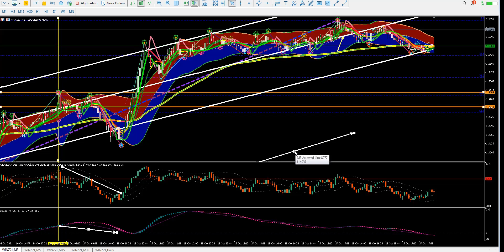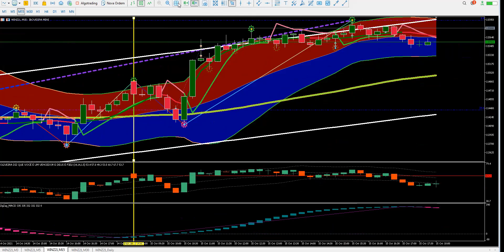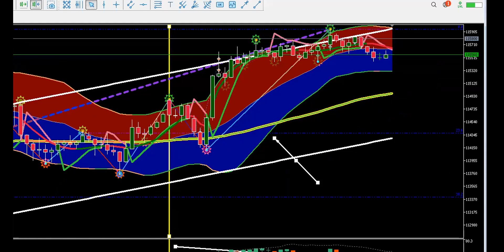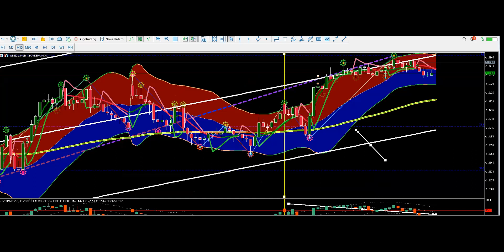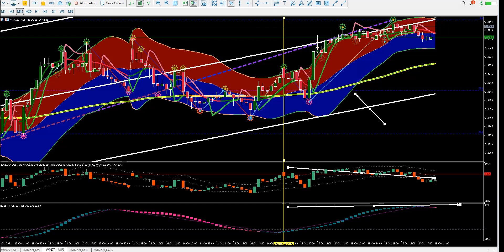PONTOS IMPORTANTES MINI DOLAR E MINI INDICE Live 15 10 2021 Gerador de Sinais 91987346163 WhatsApp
Adquira seu GERADOR DE SINAIS PARA MINI ÍNDICE E MINI DÓLAR (podendo ser utilizado em Forex também) + MENTORIA COMPLETA. Seja rápido, já clique no link abaixo:
ENTRE EM CONTATO COMIGO: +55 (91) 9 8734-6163 (WhatsApp)
Neste vídeo você pode conferir o resultado lucrativo de quem está utilizando a melhor ferramenta de análise técnica do mercado, o GERADOR DE SINAIS!
AVISO:
Isso não é uma recomendação de investimento, retornos passados não são garantias de retornos futuros. O conteúdo do vídeo trata-se apenas de um conteúdo educacional.
O PASSO A PASSO COMPLETO PARA SER DAY TRADER
SINAIS DE ENTRADA PARA VOCÊ GANHAR MUITO DINHEIRO NO DAY TRADE
FAZER DAY TRADE COM R$ 100,00 - COMO COMEÇAR COM POUCO DINHEIRO
COMO PERDER O MEDO DE FAZER DAY TRADE
O MELHOR SINAL DE ENTRADA PARA DAY TRADE [AONDE ENTRAR NO TRADE]
COMO GANHAR 100,00 REAIS POR DIA NA BOLSA DE VALORES
DAY TRADE NO CELULAR [APLICATIVOS QUE TODO DAY TRADER PRECISA TER]
COMO CONFIGURAR A PLATAFORMA PARA DAY TRADE - PASSO A PASSO
A ESTRATÉGIA MAIS FÁCIL PARA GANHAR DINHEIRO COM DAY TRADE
AS 2 ESTRATÉGIAS MAIS LUCRATIVAS PARA DAY TRADE
Day Trade é MUITO FÁCIL I Call de Fechamento
Como Ganhar Dinheiro com Day Trade
Você Pode Ser um Trader de Elite
Mentoria Trader de Elite - Call de Fechamento
Como Ganhar de 1 a 5 Mil Reais Por DIA com Day Trade
MELHORES CORRETORAS PARA INVESTIR COM POUCO DINHEIRO
COMO CONFIGURAR A PLATAFORMA PARA DAY TRADE
PROFITCHART - TRYD - METATRADER - QUAL A MELHOR?
COMO GANHAR 1 SALÁRIO POR DIA NA BOLSA DE VALORES
COMO FAZER TRADES COM POUCO DINHEIRO?
COMO INVESTIR R$ 500 REAIS NA BOLSA DE VALORES?
PRICE ACTION DO ZERO - PASSO A PASSO PARA TRADERS INICIANTES
MINI DÓLAR OU MINI ÍNDICE - QUAL O MELHOR PARA COMEÇAR DO ZERO
É POSSÍVEL VIVER DE BOLSA DE VALORES E DAY TRADE? [A VERDADE]
25 MIL REAIS DE LUCRO EM 1 MÊS
MEIO MILHÃO DE REAIS EM 1 MÊS
8 MIL REAIS EM 1 DIA NO DAY TRADE
R$ 41.168 MIL REAIS NO DAY TRADE
3 MIL REAIS NO DAY TRADE
COMO SER CONSISTENTE NO DAY TRADE
1.000,00 POR DIA NO DAY TRADE
30 MIL REAIS EM 3 MESES
DE POLICIAL A 100 MIL REAIS COM DAY TRADE
ELE LARGOU O EMPREGO DE 21 ANOS PARA VIVER DE DAY TRADE
A Profissão Mais Lucrativa Do Brasil
minidolar
miniindice
b3
miniindicefuturo
ações
rendavariavel
priceaction
daytrader
mercadofinanceiro
trader
bmf
ibmf
ibov
rendaextra
opcoesbinarias
ob
forex
forexbrasil
clear
xp
rico
bitcoin
MACD
XP Investimentos
mini indice ao vivo
operando mini indice
day trade mini indice
day trade ao vivo
operar mini indice
Binance
Plataforma
o Ogro de Wall Street
como operar mini indice
mini indice e mini dolar
Criptomoeda
mini indice investing
investing
dolar hoje
ports
Ports Trader